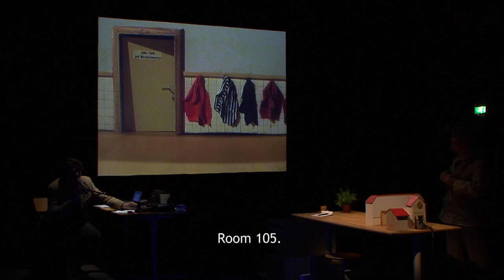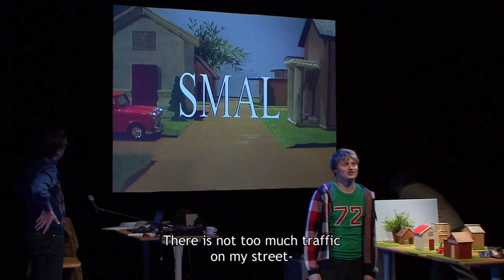Love that Dog promo 1920x1080p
Promotional video. Performance "Love that Dog". Theater group Kwatta. The Netherlands.